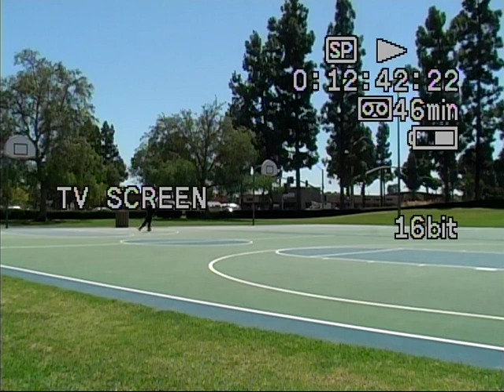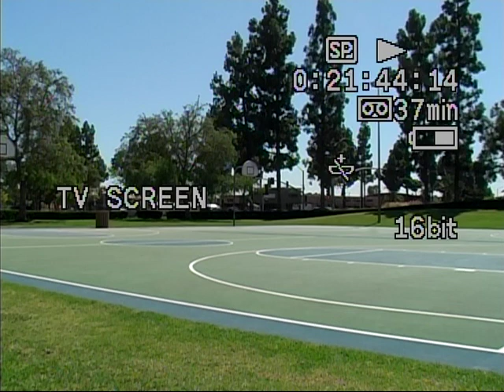VTS 01 1Day three at the Skate Park...Robbie showed up and I filmed him first..first week back..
Robbie Skates first..he is really good...and I video'd myself after he left...361 days to Open National Roller Skating competition Next July 2021...time flys by fast one week has gone by 51 more to go...lol..enjoy...Larry O Racing